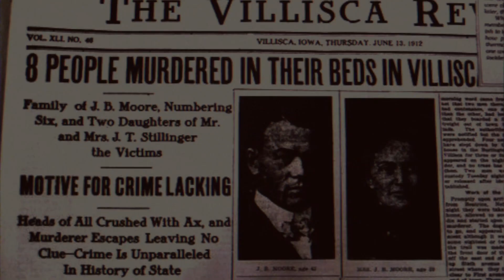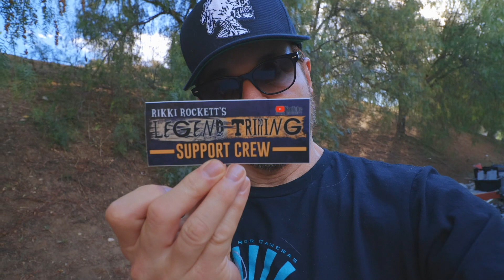THE VILLISCA AXE MURDERS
rikkirockett legendtripping villiscaaxemurdersOn June 10, 1912 two adults and 6 children were found brutally murdered in their beds in the small mid-western town of Villisca, Iowa.

On June 10, 1912 two adults and 6 children were found brutally murdered in their beds in the small mid-western town of Villisca, Iowa.
ART
Discount on Boundary Supply Backpacks, etc.
What I Used To Make This Video
Canon EOS R
DJI Action Camera
Movo Mini Mic
MY PATRONS
Sheryl Neufeld
Brittany Watson
Tracy Jones
Marcie Cleveland
Robert Berge
Kristen Valentino
Pam Dinkowitz
Andre LeBaron
Phyllis Hooper
Lisa Anderson
Lisa Bragg
Dave Smith
Celeste Peck
Yolanda Triana
Lisa Stoak-Murray
Nancy Larsen
Nikki Laprade
Lindsay Tillotson
Melissa
Shelley  Pring
Deb Naughton
Dorrie Rocks
Suburban Delinquent
Antonia L. Rogers
Sylvia Coddington
Melissa Shelton
Jennifer Garland
20750 Venture Blvd. STE 342

Edited, Produced & Filmed by:
Rikki Rockett
Slave To The Rhythm Productions, Inc. / Rikki Rockett TV / Rockett Vlog

Category
People & Blogs
License